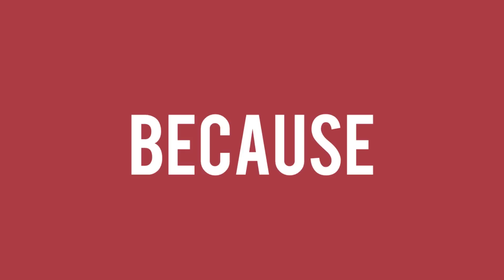Trailer: Ryerson MSA Blood Drive - March 14th,2013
Join the MSA Ryerson Blood Drive this Thursdy March 14th, 2013
Save a life, Save Humanity !